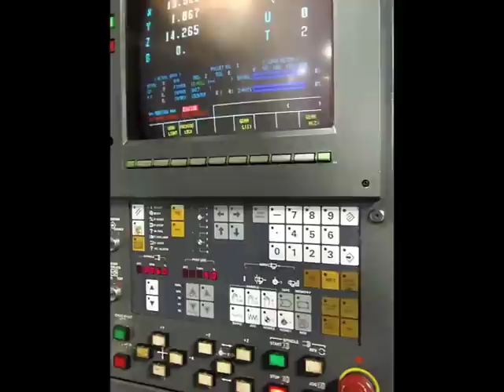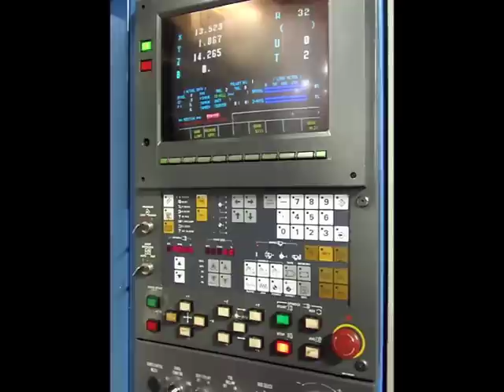Mazak H400. SOLD.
- Mazak H 400, horizontal machining center. SOLD.